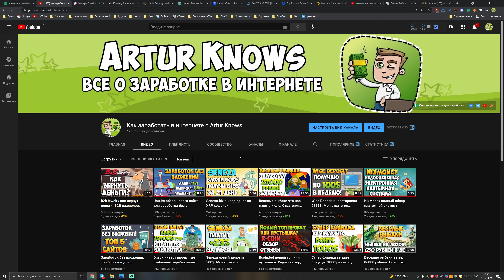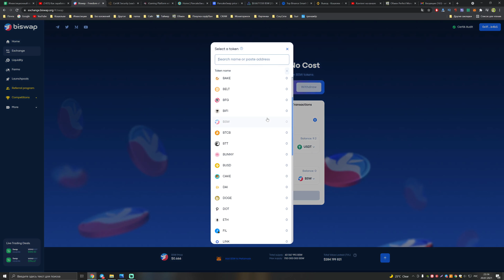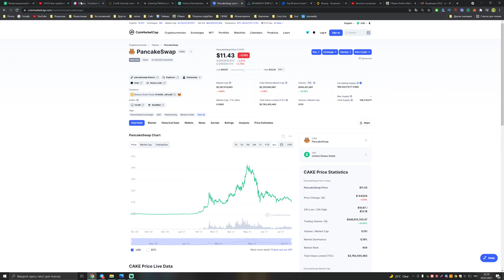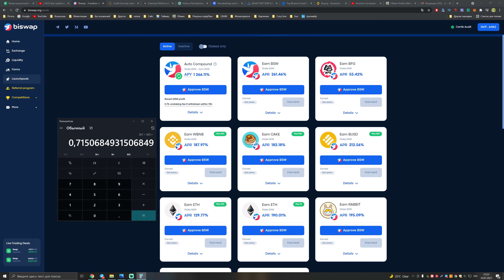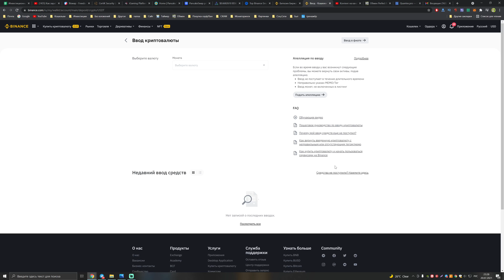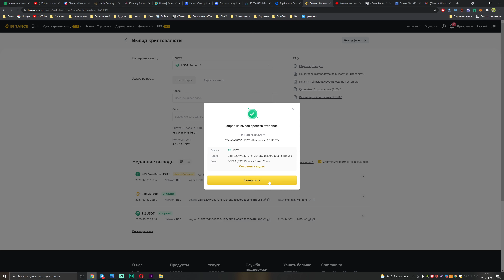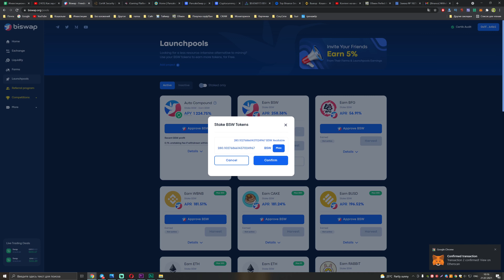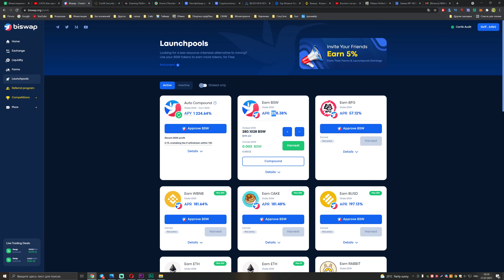Biswap полный обзор. Как зарабатывать. Выгодно ли фармить?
Код для добавления кошелька USDT в MetaMask 0x55d398326f99059ff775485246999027b3197955

Biswap — это Первый DEX на Binance Smart Chain с трех-типовой реферальной системой и с самыми низкими комиссиями среди остальных аналогов. Если сравникать с тем же PancakeSwap, то тут комиссия в 2 раза ниже и по сути именно из-за этого люди и начинают сюда переходить для обменов, так как при обменах десятков тысяч долларов это существенно. И в данном случае если ты с экономил на комиссиях = значит заработал.

Если пройтись коротко по текущим преимуществам, то получим следующие:

- Официальное партнерство с крипто казино Betfury, которое уже не только начало пиарить Biswap, но уже и подключили обмен между площадками , и использование самого токена  BSW в рамках направлений их крипто казино.
- Уникальный дизайн, который очень сильно похож на дизайн крипто казино Betfury, и хоть это и не подтверждено официально, но думаю разработчики одни и те же, как и цели на работу в долгосрок.
- Пройденный аудит смарт контракта у тех, кто является самым дотошным в сети бинас смарт чейна и авторитетным – это Компания CERTIK, которой доверяют крупные инвесторы.
- Заблокированная ликвидность на 8 миллионов токенов BSW
- Страховой фонд через крипто хранилище SAFU. Для тех кто не знает, SAFU – это фонд экстренного страхования для всех пользователей данного обменника. Начиная с мая 2021 года, 1% всех выданных токенов будет перемещаться на определенный кошелек, чтобы защитить всех пользователей и их средства в случае чрезвычайной ситуации. Все средства будут храниться в отдельном кошельке!
- Низкая комиссия, которая составляет всего 0,1% за обмен. Причем половина (0,05%) идет тем кто предоставил ликвидность, а вторая половина (0,05%) идет на выкуп токена BSW для дальнейшего сжигания.
- Собственная ликвидность для обмена, и это огромный плюс, так как подавляющее большинство аналогов использует пулы PancakeSwap.
- LP Фарминг.  За предоставление ликвидности вам дают специальные обернутые токены, которые вы можете дополнительно использовать для фарминга токена BSW.
- Launchpools – Аналог сироп пулов, в которых можно стейкать токены BSW и получать новые токены. Однако сейчас, так как обменник свежий , он позволяет стейкать купленные BSW для добычи самого себя, а уже потом, когда будет распределено большое количество токенов, будут добавлять и другие пулы с другими токенами , но добывать которые можно будет только через токен BSW.
- Реферальная программа. Обменник предоставляет 3 типа дохода от партнерки. Первый тип это 5% от сбора дохода в разделе ЛаунчПул , Второй тип – это 5% от дохода партнеров в разделе ЛП фарминга. Ну и третий тип – это доход от обмена ваших партнеров через определенные криптопары.
- Статистика в реальном времени о крупных обменах. Мелочь, но она позволяет посмотреть на то, в каком количестве люди покупают токены BSW.

Стейкинг в Biswap
Вы можете приобрести сразу токены BSW и отправить их в общий пул по добыче BSW, где можно делать реинвесты и увеличивать добычу BSW. Точно так же вы можете отправлять свои BSW для получения вознаграждений и в других токенах. Помните, что каждая транзакция – это комиссия. По этому такие стейкинги , используют как своеобразные копилки для накопления нужных токенов.
Все пулы работают по одинаковой схеме взаимодействия (за исключение автоматического стейкинга). Стейкать вы будете всегда только BSW – по этому он будет нужен всегда,и получать вы будете токен которой прописан в пункте “Earned ТОКЕН”. Эту прибыль вы можете забрать нажатием на кнопку (Harvest) , реинвестировать нажатием на кнопку (Compound) , добавить новые токены BSW (+) , забрать прибыль и монеты из стейкинга (-).